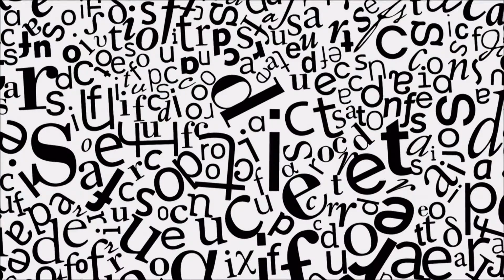Livro Aberto - Programa 4 - bloco 1 de 3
O primeiro bloco do Livro Aberto da Editora da UFSC traz uma entrevista com a jornalista e escritora Jeana Santos.